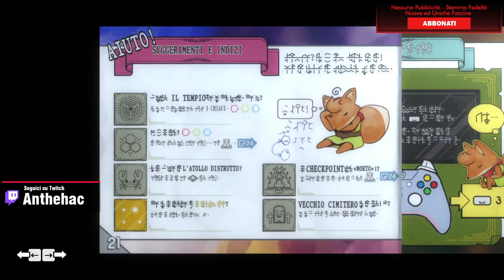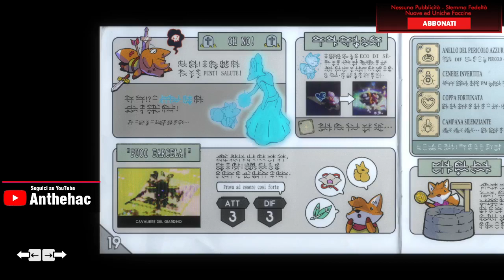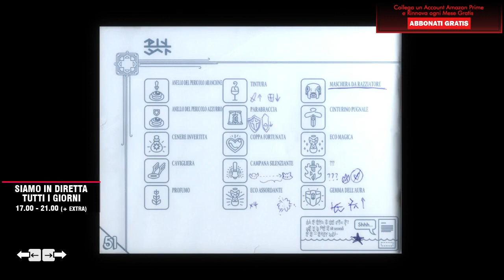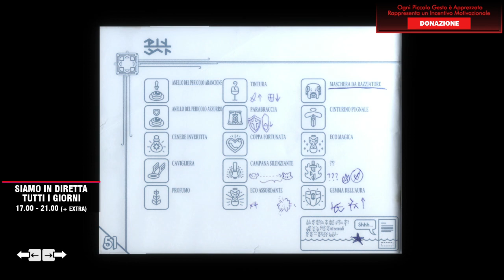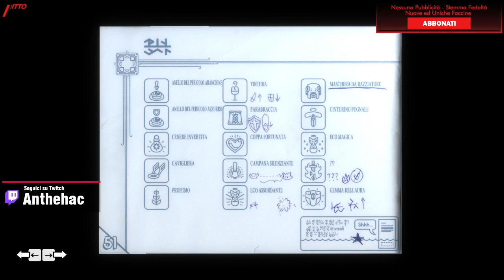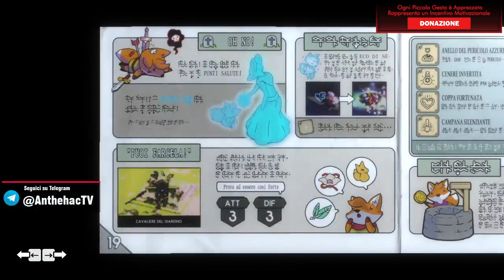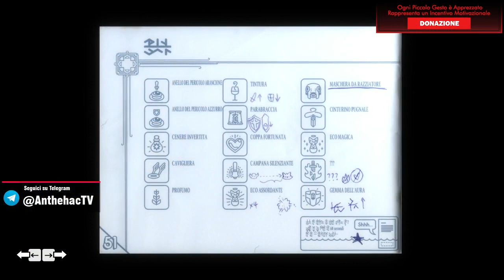TUNIC [Let's Play Gameplay ITA Parte 5] ► Il Terzo Boss ci massacra